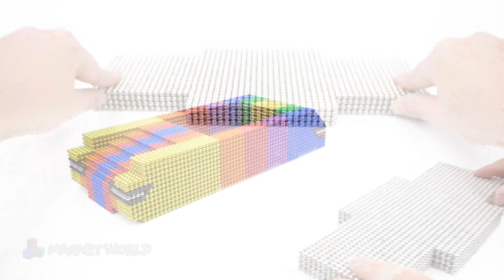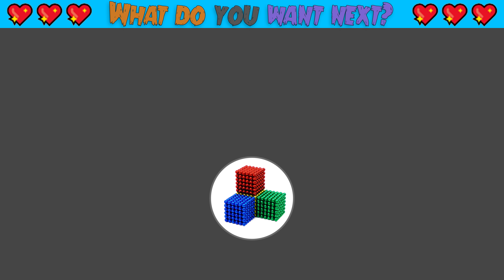Most Creative - How To Make Huge Porsche From Magnetic Balls (Satisfying) | Magnet World Series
Most Creative - How To Make Huge Porsche From Magnetic Balls (Satisfying) | Magnet World Series #55

Hi guys, today i make a porsche from magnetic balls, i used ~ 50000 magnetic balls color to make this car, it so huge in magnet world ^^ Porsche is my dream car, classic and sport, perfect. And can you tell me your dream car? I can make it from magnetic balls for you ^^
 ^^  Enjoy video my friends ^^

Magnet World is channel for who love magnetism and magnet science
The magnetism has always intrigued me. The strength of the magnets is scientifically explainable but there's something "magical" about its interaction with the world.
Magnet World will build famous constructions in the world.
Our channel also help people fall asleep with asmr sound from magnetic balls collision.